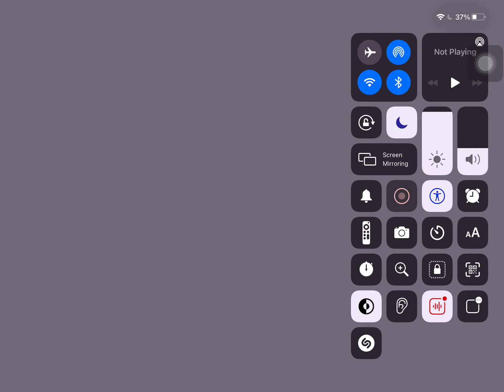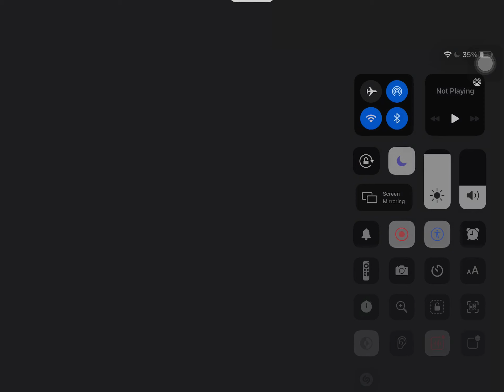Getting 320k on foolhardy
I heard this was a good score to get in this song and so I did